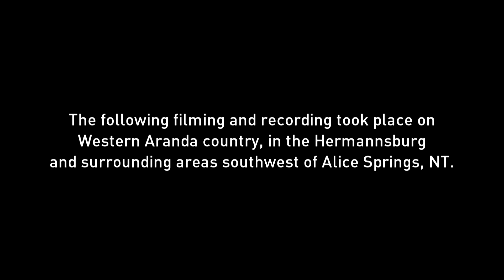Live At Tjuwanpa featuring Eric Fly band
Pilot Episode of 'Live At Tjuwanpa' featuring 2 instrumental songs performed live by the Eric Fly Band of Ntaria (Hermannsburg) and MC'd by Matty from The Sand Hill Reggae Band.

1st song is an original called 'Home West' written by Eric, in which you can hear the influence of The Shadows on Eric's evocative playing.

2nd song is Eric's take on Lionel Richie's 'Stuck On You'.

Eric's band features some local music legends: Cliffy on Guitar, Rex on bass and Chicken on drums.

Live at Tjuwanpa was filmed and recorded by Realtone ... at Tjuwanpa Outstation Resource Centre